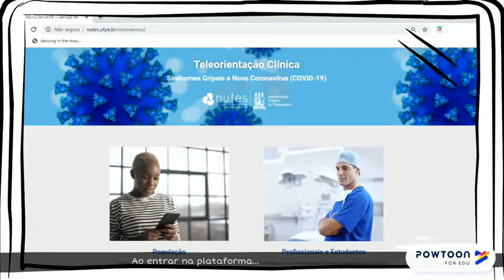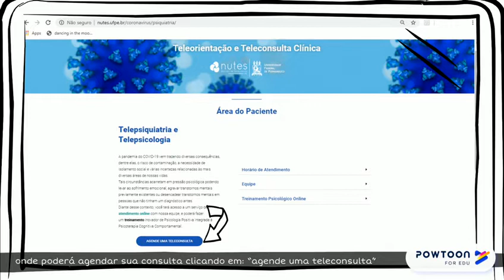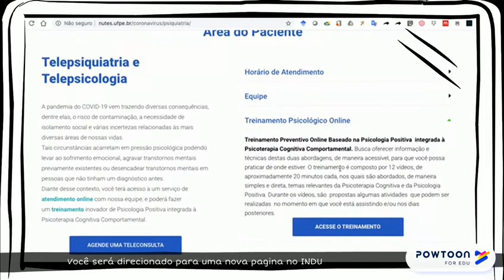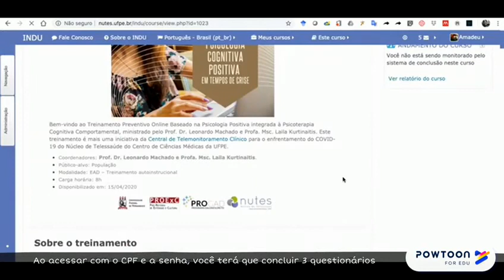CTC - Telepsiquiatria e Telepsicologia (Nutes/UFPE)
Esse vídeo descreve o serviço de Telepsiquiatria e Telepsicologia da Central de Telemonitoramento Clínico desenvolvido pelo Núcleo de Telessaúde da Universidade Federal de Pernambuco (Nutes/UFPE)